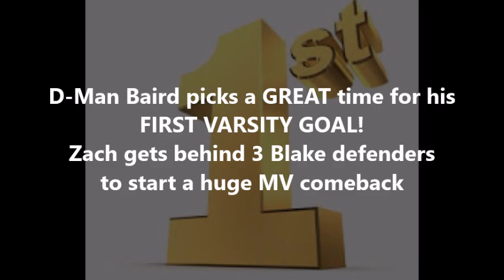ZACH BAIRD 1st VARSITY GOAL! And it is a HUGE goal!